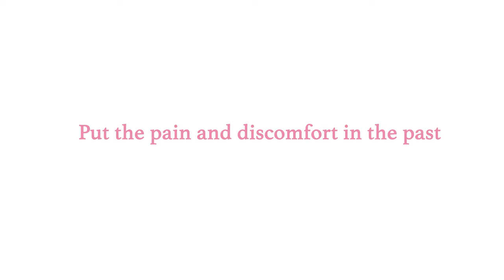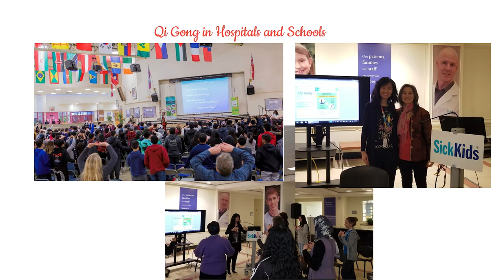Master Teresa Qi Gong Introduction Dec 2022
Pureland International School

Chi Gong Master Teresa Yeung
27 years in Qi Gong (Chi Gong)
3-Time #1 International Bestsellling Award-Winning Author Books

4-Month Remote Healers Program
Chi Gong: The Natural Menopause SolutionPurelandQiGong.com  (school)
Youtube.com/c/PurelandQiGong